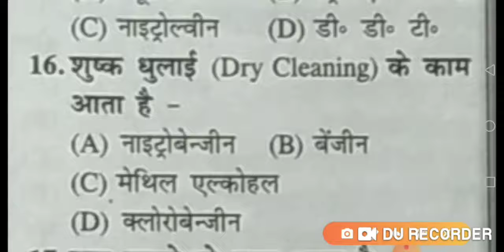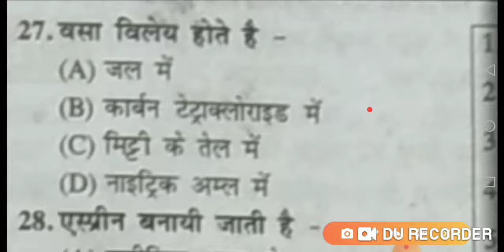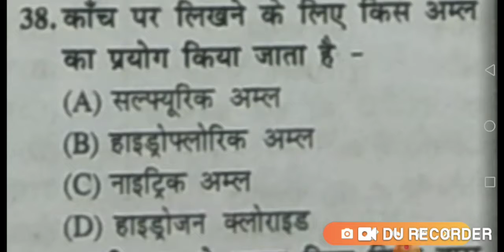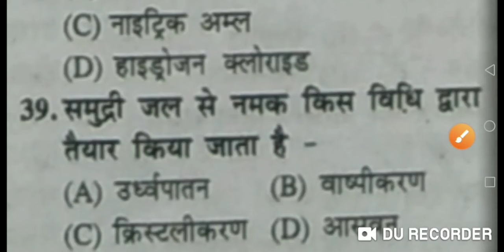General Science GK Top 35+ questions ,Practice Set -4, MP Police and Delhi Police Constable 2020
Delhi Police conestable की 5864 पदों पर आवेदन शुरू , All India vacancy ,सभी राज्य के लोग करें आवेदन
delhi police ki taiyari kaise karein,
delhi police gk me kya padehe,
delhi police constable online form,
delhi police notification 2020,
delhi police mathematics,
delhi police recruitment,
delhi police vacancy 2020 online form,
delhi police latest vacancy 2020,

Official Notification 2020 Delhi Police Male,
Constable Vacancy 2020 Delhi Police Female Constable Vacancy 2020
Delhi Police Constable Vacancy Post 5846